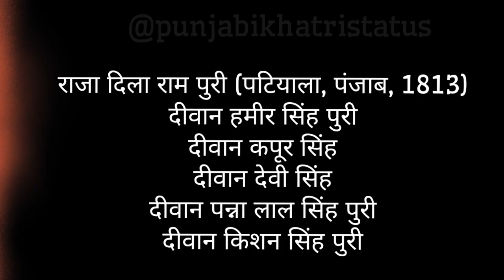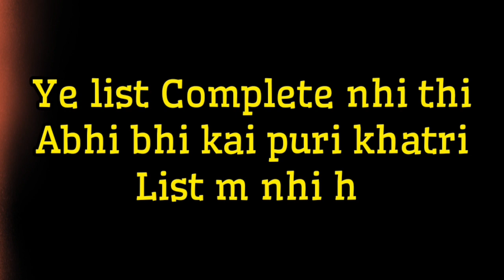"PURI" Khatri Surname History | King Porus | Punjabi khatris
some famous puri khatris
   राजा दिला राम पुरी (पटियाला, पंजाब, 1813)
   दीवान हमीर सिंह पुरी
   दीवान कपूर सिंह
   दीवान देवी सिंह
   दीवान पन्ना लाल सिंह पुरी
   दीवान किशन सिंह पुरी

Bankers✨️

Aditya Puri, Managing Director, HDFC Bank Limited
K. R. Puri, former Governor of the Reserve Bank of India, former MD at LIC India

Businessmen and Managers✨️
Aroon Purie, Indian businessman and the founder & editor in chief of India Today
Deepak Puri, founder of Moser Baer
Madhabi Puri, chairperson of the securities regulatory body Securities and Exchange Board of India
Ratul Puri, Chairman of the Board of Director of Hindustan Power

Film actors✨️
Amrish Puri, Bollywood and Hollywood film actor
Amrita Puri, Bollywood film actress
Madan Puri, Bollywood film actor
Mayur Puri, Indian screenwriter, lyricist, actor and film-maker
Om Puri, Bollywood and Hollywood film actor
Pearl V Puri, Indian television actor
Vibhu Puri, Indian film director, writer and lyricist

Independence activists and martyrs✨️

Ram Nath Puri, Indian freedom fighter best known as the editor of Circular-i-Azadi
Haqiqat Rai Puri, Hindu martyr

Journalists✨️

Balraj Puri, Journalist, writer and human rights activist
Kavita Puri, British journalist, radio broadcaster, and author
Narottam Puri, Indian sports journalist and broadcaster
Pratima Puri, Indian journalist best known for being Doordarshan's first newsreader
Rajinder Puri, Indian cartoonist, veteran columnist and political activist

Politicians✨️

Hardeep Singh Puri, Indian cabinet minister
Lakshmi Puri, former assistant secretary-general at the United Nations and the former deputy executive director of UN Women.
Manjeev Singh Puri, Indian civil servant of the Indian Foreign Service cadre and the former Ambassador of India to Nepal
Raghunath Sahai Puri, Minister for Housing & Urban Development in Punjab Government
Ranjeev Puri, American state representative

Singers✨️

Sanam Puri, lead vocalist of the independent music band SANAM, and Bollywood singer
Samar Puri, guitarist in the band SANAM, popularly known as 'Flying Guitarist'; the sibling of Sanam Puri

Science and academia✨️

Baij Nath Puri, Indian historian and author.
Ishwar Puri, Indian-American and Canadian scientist, engineer, and academic
Jyoti Puri, professor of sociology at Simmons University
Manju Puri, Indian-American economics professor at Duke University and editor at the Review of Financial Studies. Currently the director of the American Finance Association.
Munish Chander Puri, professor emeritus of mathematics at IIT Delhi
Neel Kamal Puri, Indian author and teacher
Madan Lal Puri, Indian-American mathematician and statistician

Spirituality✨️

Harbhajan Singh Puri, spiritual director of the 3HO (Healthy, Happy, Holy Organization)

Sports✨️

Indu Puri, Indian table tennis player
Rishi Puri, Indian Sudoku champion
Sangeeta Puri, Pakistani Olympic swimmer
Sunita Puri, Indian field hockey player

(list is incomplete)